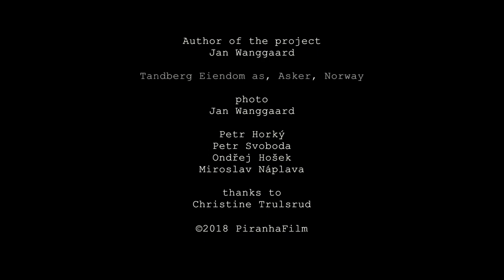MAUD returns home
Last ship of polar explorer Roald Amundsen Maud was sunk in Canada for many years. But finally Norwegians decided to take it home. This is short videa I have made when I was in Norway to welcome this ship Maud back home. It was a great eperience, just imagine - the last shop from the very last real polar adventure is going back to her home-port. Once in a lifetime experience!